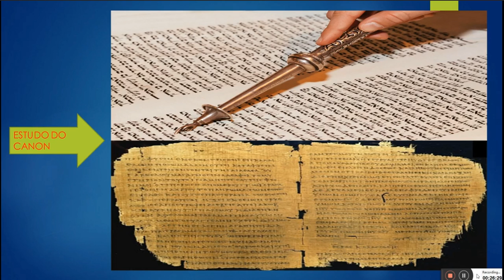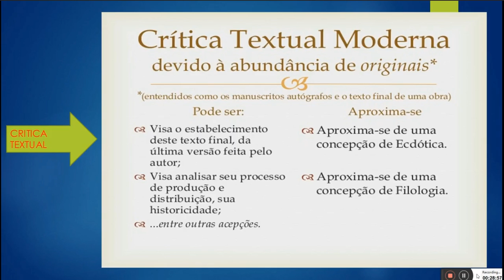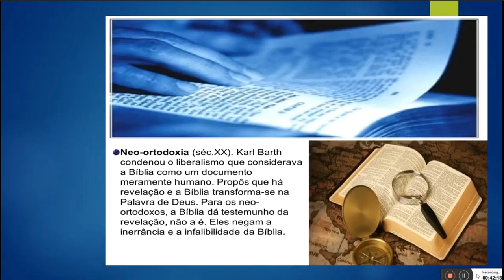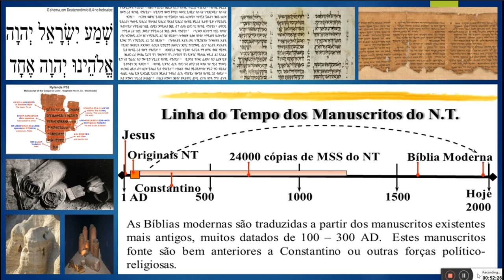SOBRE O CANÔN (VII) - HERMENÊUTICA BÍBLICA.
Faça uma doação para ajudar no crescimento do Canal Teológico (para aquisição de livros, cursos e aparelhos)

doe qualquer valor que queira na conta poupança

Bradesco:

AG 0421

ou:

323 Mercado Pago - Banco

0001 - Agência
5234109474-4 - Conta